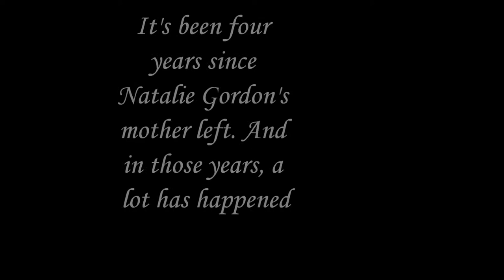All We Know Of Love- Nora Raleigh Baskin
1) Flowers- notsogoodphotography
2) Listening from the hallways- Brett Wells
3) Florida State Road 17 northern segment scenic lake view- Averette
4) Rock Solid Love- Adrian Van Leen
5)Tears are Tasteless- Megyarsh
6) Broken Heart- Roland